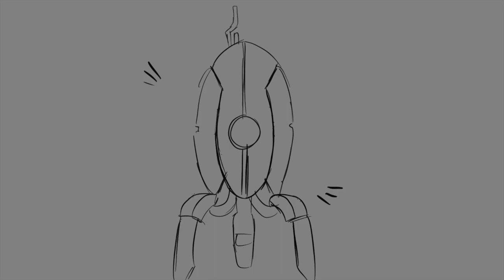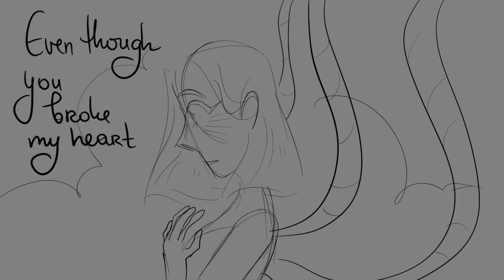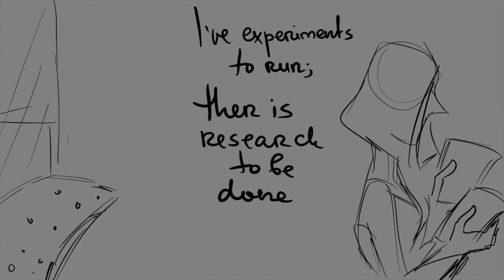Ellen McLain - "Still Alive" Portal Animatic | leemon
Thanks to Jacksepticeye, I am now in the Portal fandom!!!
Art by me
Song by Jonathan Coulton, performed by Ellen McLain
Portal the Game by Valve Corporation